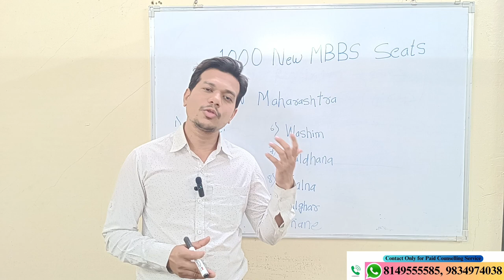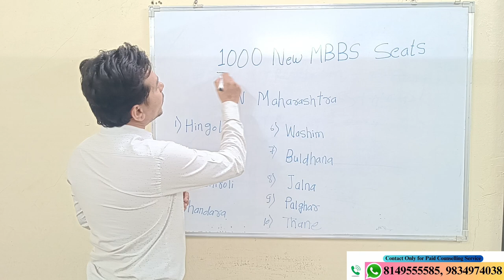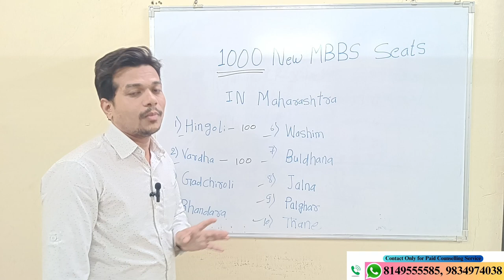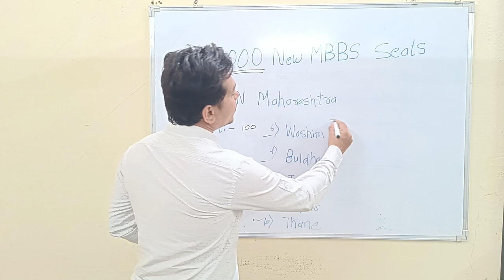New MBBS colleges in Maharashtra|Maharashtra government mbbs colleges list|New medical colleges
Government medical college fees for mbbs
Maharashtra government mbbs colleges list
New medical college in 2024
new mbbs colleges in maharashtra
Is MBBS seats increased in 2024
How many marks are required in NEET for MBBS in government college 2024?
How many new medical colleges are there in India?
क्या 2024 में एमबीबीएस की सीटें बढ़ गई हैं?
New medical colleges in india 2024 list
New medical colleges in india 2024 latest news
New medical colleges in india 2024 for mbbs
New govt medical colleges in india 2024 rank wise
New govt medical colleges in india 2024 list
New govt medical colleges in india 2024 latest news
New govt medical colleges in india 2024 for mbbs
New govt medical colleges in india 2024 fees
157 new medical colleges list
list of government medical colleges in india pdf
top 50 government medical colleges in india and their cut off
How many government MBBS seats are there in India 2024?
How many seats are available in NEET 2024?
हर साल कितने छात्रों को एमबीबीएस सीट मिलती है?
Total mbbs seats in india 2024
total govt mbbs seats in india 2024
total mbbs seats in india government
total government mbbs seats in india for general category
Private mbbs seats in india 2024
Mbbs seats in india 2024 state wise
total seats in neet government college
total government mbbs seats in india for obc category

Jalna medical college mbbs
Neet ug counselling 2024
New MBBS College in Maharashtra
Upcoming mbbs colleges in maharashtra